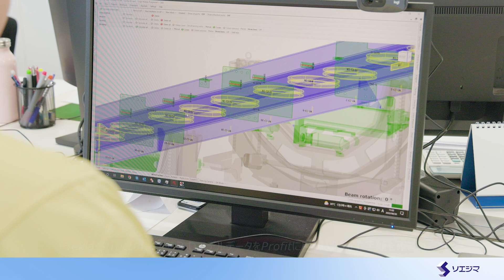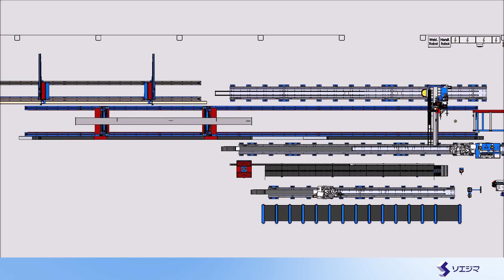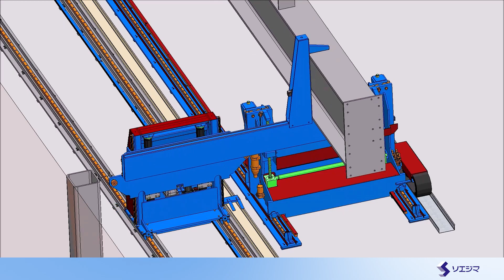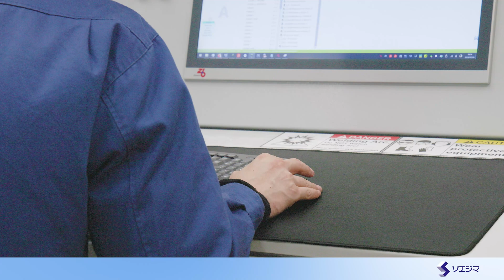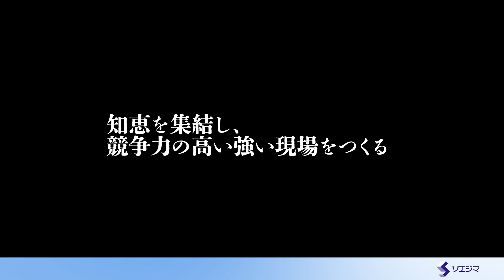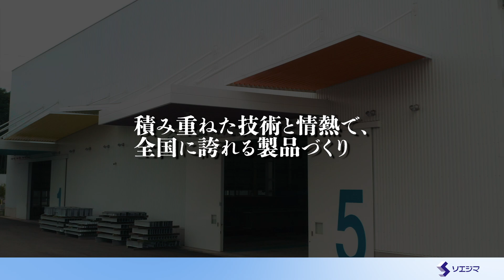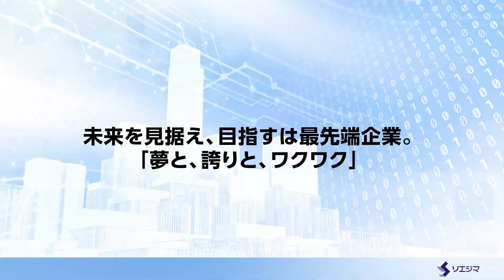２０２３年 株式会社ソエジマ 梁加工無人化ライン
株式会社ソエジマ　世界初の梁加工無人化ラインの紹介動画です。
Austria　Zeman社の自動梁組立ロボットSBAと自動梁溶接ロボットSBW、及びAGVによる梁の無人搬送システムです。
正確にモデリングされたTekla Structuresの3次元モデルを活用することでロボットによる加工、本溶接が実現しました。また、完成された製品を仕上げ工程ヤードまで無人搬送を行います。
これにより、天井クレーンを使わずに加工から運搬まで行う事が可能となりました。

株式会社ソエジマ
〒321-0414　栃木県宇都宮市中里町680番2